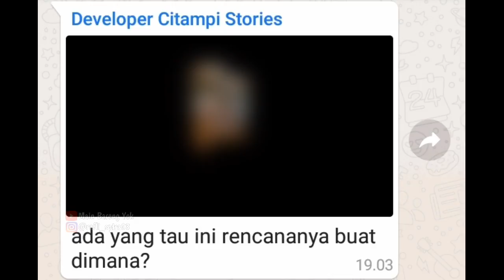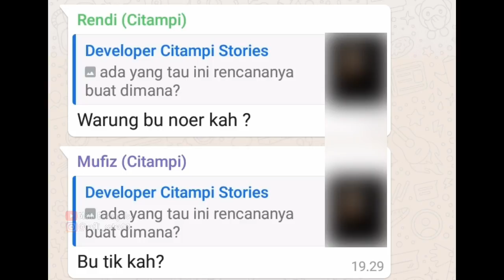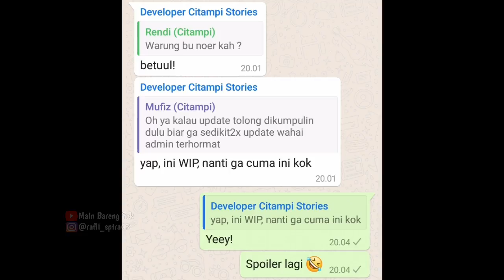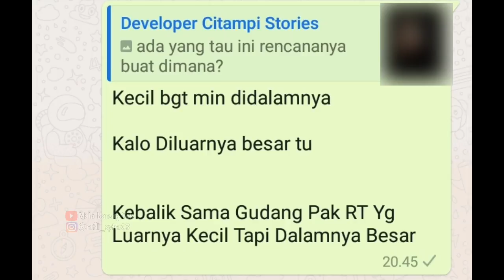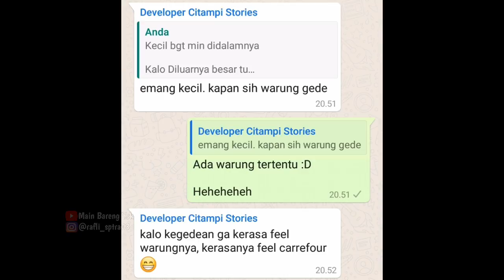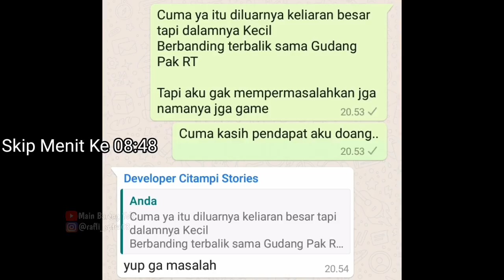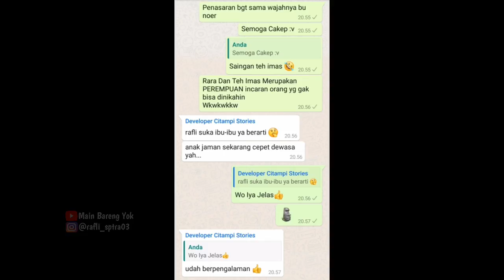Bocoran Update Citampi Story! Isi Dalam Warung Bu Noer! ~Citampi Stories Indonesia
Kali Ini Saya Akan Membagikan Bocoran Update Citampi Stories Lagi!
Dan Saya Akan Menjukan Isi Ruangan Bu Noer!

Semoga Bermanfaat ❤️